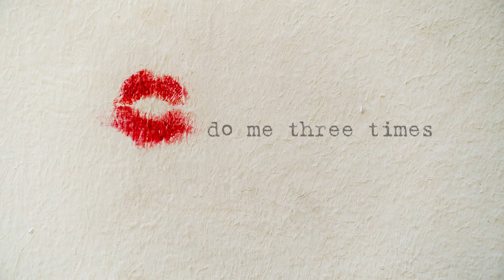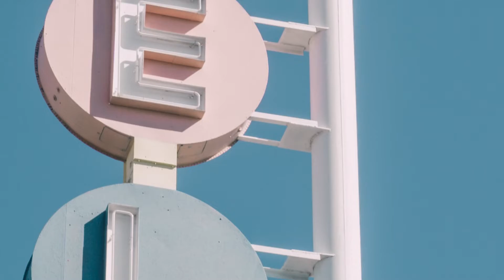Do Me Once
Music Video for "Do Me Once" by Jim Malley